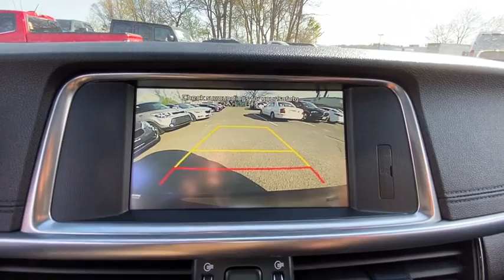2016 Kia Optima Danbury, Newtown, Ridgefield, Brookfiels, New Fairfield, CT K3364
Used 2016 Kia Optima available in Danbury, Connecticut at Danbury Automotive. Servicing the Newtown, Ridgefield, Brookfiels, New Fairfield, CT area.
2016 Kia Optima 4dr Sdn EX - Stock#: K3364 - VIN#: 5XXGU4L30GG006809

Danbury Automotive
100-102 Federal Road

EPA 35 MPG Hwy/24 MPG City! Excellent Condition CARFAX 1-Owner Kia Certified ONLY 10967 Miles! Navigation Moonroof Heated Leather Seats Satellite Radio Bluetooth iPod/MP3 Input PREMIUM PACKAGE Aluminum Wheels READ MORE!br /br /KEY FEATURES INCLUDEbr /Leather Seats Satellite Radio iPod/MP3 Input Bluetooth Aluminum Wheels. MP3 Player Keyless Entry Remote Trunk Release Child Safety Locks Steering Wheel Controls. br /br /OPTION PACKAGESbr /PREMIUM PACKAGE Heated & Ventilated Front Seats Blind Spot Detection Rear Parking Assist System Auto Dimming Rear View Mirror Rear Cross Traffic Alert LED Overhead Front & Rear Reading Lamps 10-Way Power Front Passenger Seat 2-way power adjustable lumbar 8 Navigation System TMU SiriusTraffic and UVO eServices w/Premium Navigation Rear Camera Display Panoramic Sunroof PREMIUM AUDIO PACKAGE Rear Side Window Sun Shades harman/kardon Audio System 630 watts 10 speaker system Quantum Logic Surround 7.1 channel surround playback and Clari-Fi Heated Rear Outboard Seats AUTO-DIM MIRROR W/COMPASS & HOMELINK. Serviced here Non-Smoker vehicle Originally bought here 10-year/100000-mile limited powertrain warranty Every vehicle must pass a 164-point inspection by Kia-trained technicians. Rental car coverage and travel breakdown assistance are included 12 months / 12000 miles of Platinum Comprehensive coverage CarFax vehicle history report is included with every Certified Kia 24/7 Roadside Assistance and Towing includes lockout service jump start flat tires and more. br /br /Price excludes tax title DMV Doc Fee $699 & Prep Fee $287.75. Price subject to change. See dealer for details. Pricing analysis performed on 4/18/2020. Horsepower calculations based on trim engine configuration. Fuel economy calculations based on original manufacturer data for trim engine configuration. Please confirm the accuracy of the included equipment by calling us prior to purchase. br /